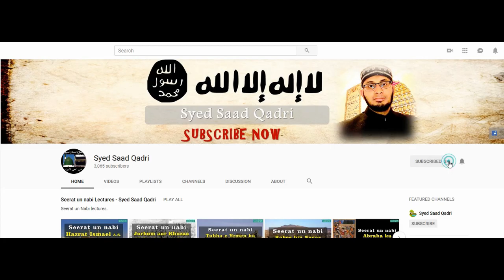Seerat e Abu Bakr RA | Lecture 33 | Hazrat Khalid RA‎ ka Hajj aur Sham ko Rawange ka Farman